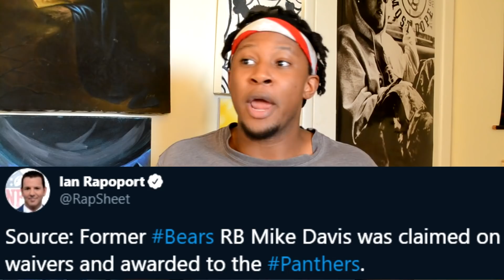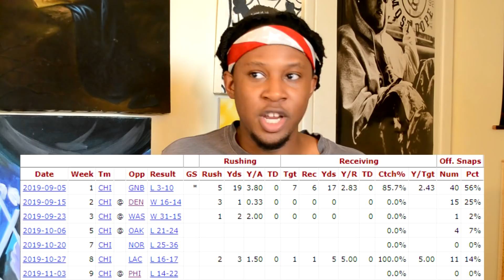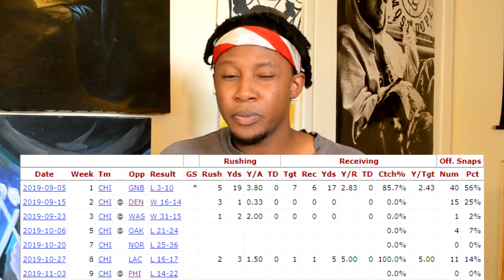Carolina Panthers Sign RB Mike Davis, Waive KR Greg Dortch